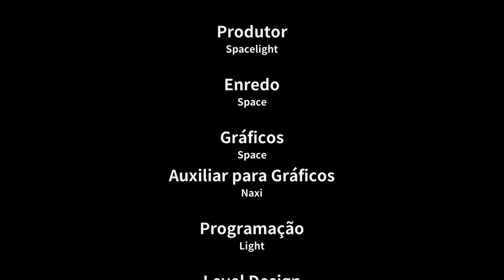Otaku's Adventure - Episódio 03: Seja... Gentil...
Hey, seja bem-vindo a Otaku's Adventure! Uma simulação de vida real de todo otaku fracassado igual a você que está vendo esse vídeo! Nesse episódio veremos acidentalmente a calcinha de Waifu, e ela pede para sermos gentis durante a operação...